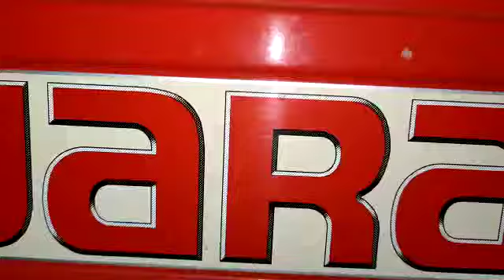15 Inch Subwoofer🔊 Music system & Fiber Chattri Installation Swaraj 855 | Wakhra Swag music system 👍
shop Name - Wakhra Swag music...
shop address - Kaushalganj (colony mod) Near Apna Punjab Dhaba Bilaspur Road, Rampur  , U.P !